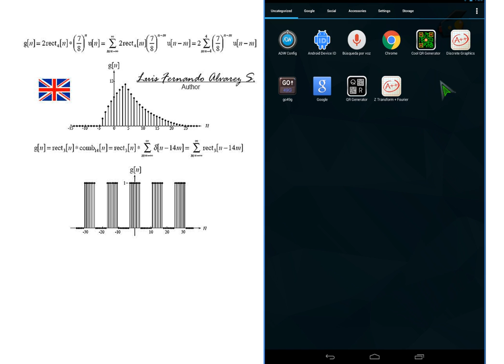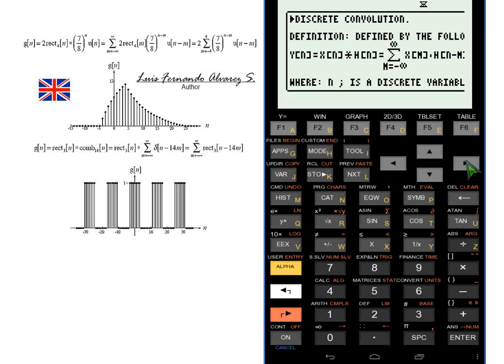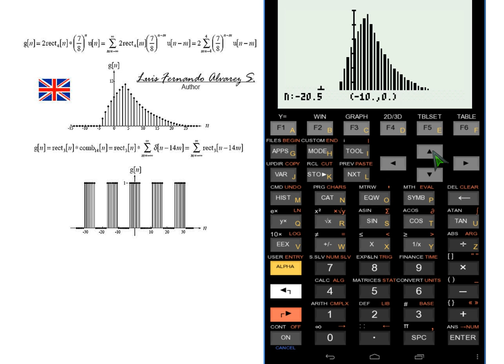ARVOOV FOR ANDROID (DISCRETE GRAPHICS)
Discrete Graphics for Digital Signal Processing (DSP)

1) Graphs of Discrete Functions X[N]
2) Graphs of Convolution: Y[N] = X[N] * H[N]
3) Graphs of Circular or Cyclic Convolution: Y[N] = H[N] o A[N]
4) Convolution of Sequences: X[N] = X[X 1, X 2...] * H[H1, H2,...]
5) Graphs of Convolution of Sequences: Y[N] = X [X 1, X 2,...] * H [H1, H2,...]
6) Sequences Begin Position: X [X 1, X 2...] & H [H1, H2,...]
7) Circular or Cyclic Convolution of Sequences: Y[N] = H[X 1, X 2...] o A[H1, H2,...]
8) Graphs of Circular or Cyclic Convolution of Sequences: Y[N] = H[H1, H2,...] o A[A1, A2,...]
9) Sequences Begin Position: H[H1, H2...] & A[A1, A2,...]

Discrete Functions: Delta, Heaviside, Ramp, Comb, Triangle, Rectangle, Dirilecht, Diri, Sinc, Sa.

Graphics textbooks discrete functions:

Luis Fernando Alvarez, John. G. Proakis, Dimitris K Manolakis, M.J Roberts, Richard Baraniuk, Alan V. Oppenheim, Ronald W. Schafer, and many more.

Note: Names of other authors, are for identification purposes only.